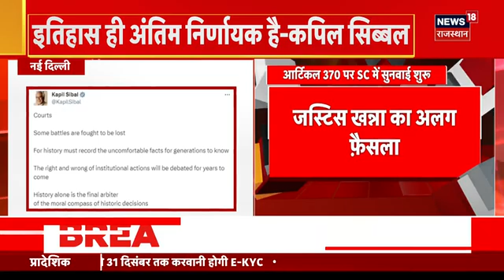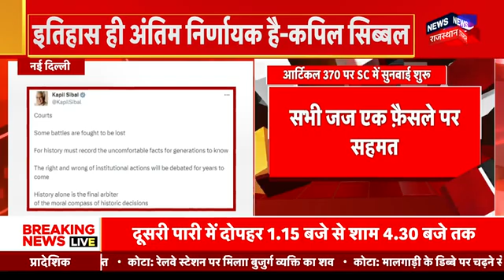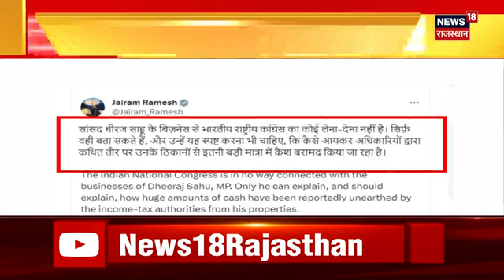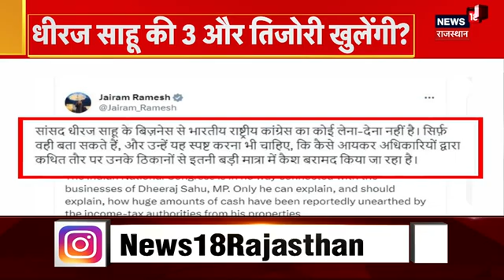Artical 370 : ‘राष्ट्रपति को 370 रद्द करने का अधिकार’- CJI | Jammu Kashmir News | Latest News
Breaking News : Jammu Kashmi से Artical  370 पर आज अपना फैसला आने वाला है..आर्टिकल 370 पर SC में सबसे बड़ा फैसला सुनाया है...चीफ जस्टिस चंद्रचूड़ ने अपने फैसले में कहा कि आर्टिकल 370 अस्थायी था...